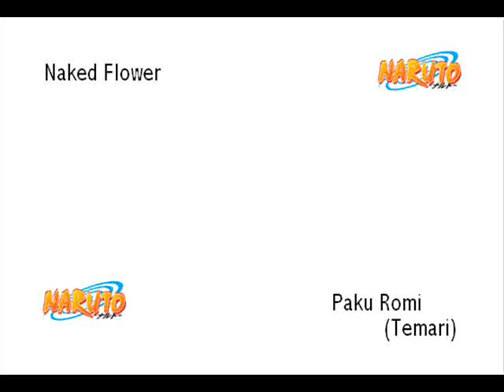Paku Romi - Naked Flower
This is Paku's song, Naked Flower, which is from Murder Princess, where she plays Falis.